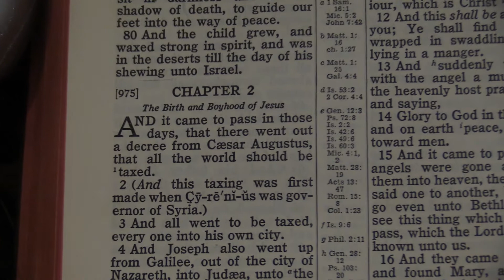Christmas Celebration 2018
We would like to share with you how we celebrate and decorate for Christmas.  So, sit back and enjoy the music and be inspired through the decorations of Christmas.